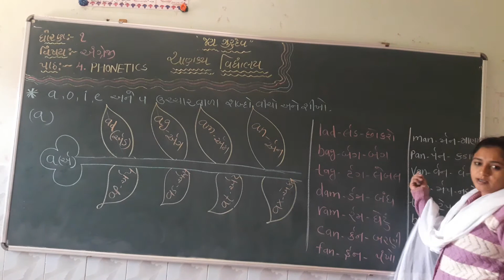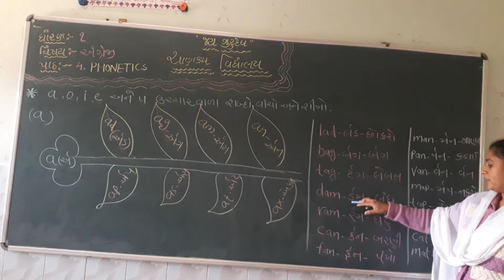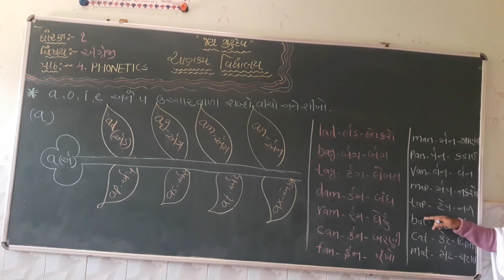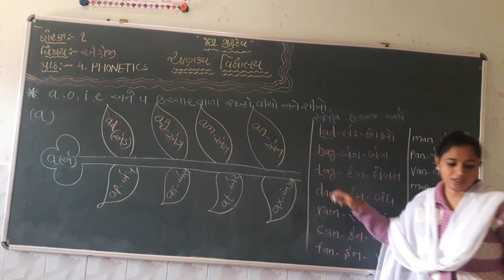Std 1 english lesson 4 part 2